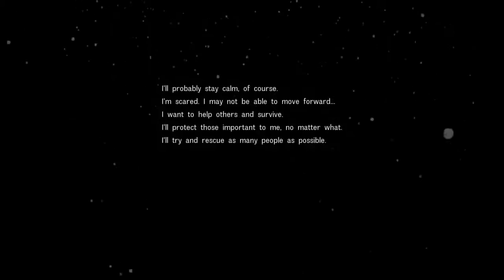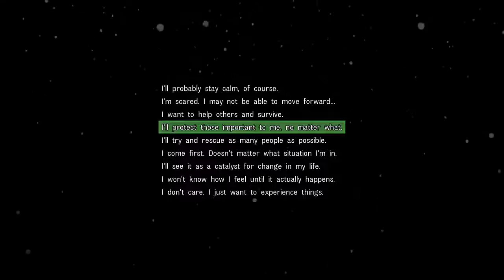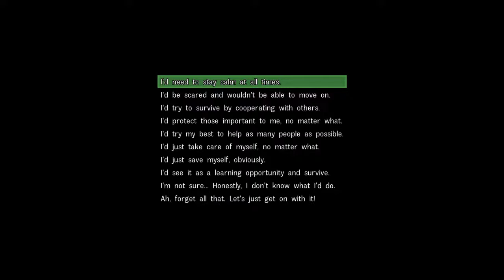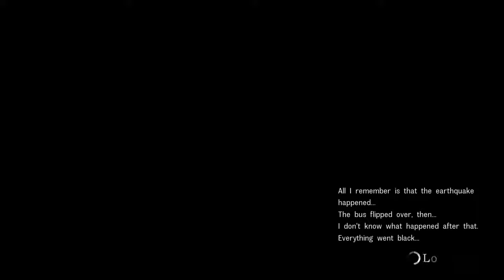Disaster Report 4: loved dr1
This is a place for people to revisit the nostalgic games of yesteryear. Through long plays and lets plays I will provide entertaining videos. I will also be exploring the world of free independent games. I hope everyone enjoys their stay.